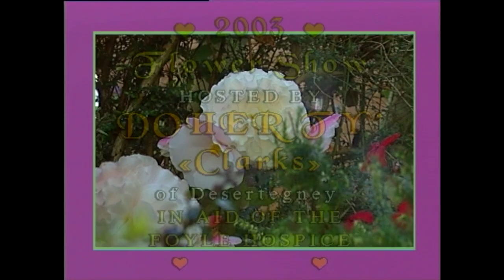Doherty (Clarke's) Prize Winning Garden 2003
A little tribute to the Clarke Sisters
Helen & Mary ..On their Dancing careers..